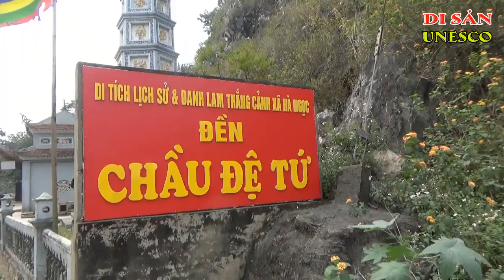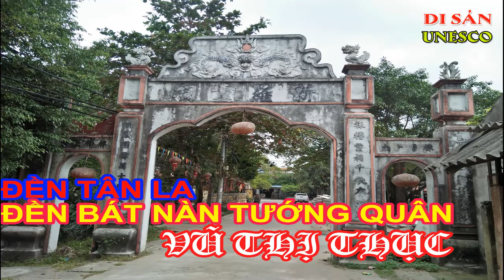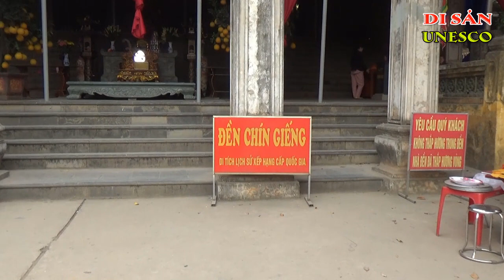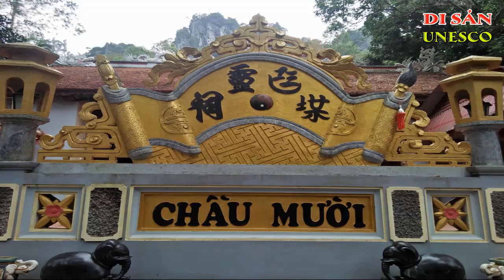Thập Vị Chầu Bà Trong Tín Ngưỡng Thờ Mẫu | Ký Sự Di Sản UNESCO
Hàng Chầu Trong Tín Ngưỡng Thờ Mẫu